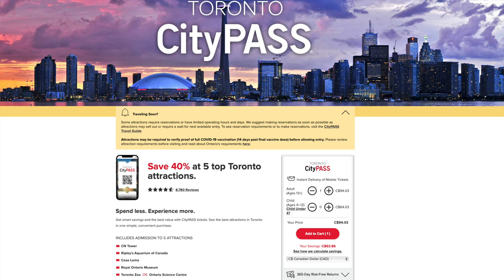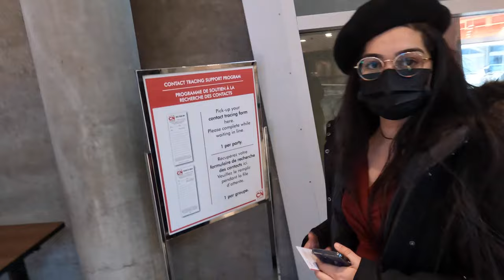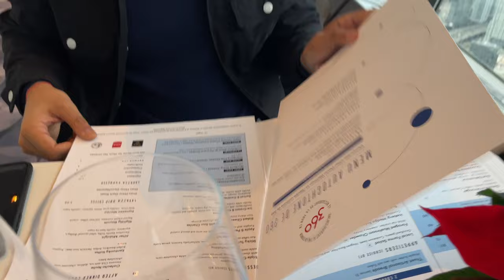CN Tower 360 Restaurant | Dining Experience | Best Places in Toronto | Toronto Vlog | Canada Vlog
I'm back with a Canada travel vlog, this time I'm visiting Toronto's CN Tower 360 Restaurant and sharing my dining experience.

Please note: This is not a promotional video